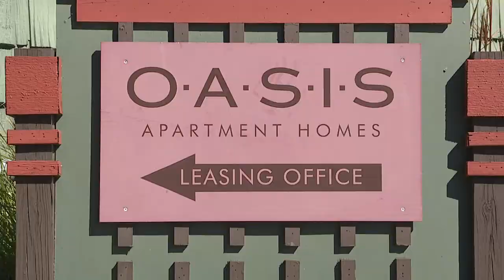Shawnee mom concerned after bullets fly into her apartment, barely missing toddler